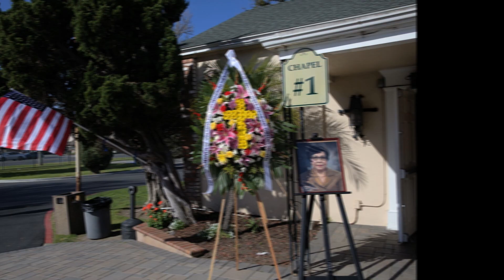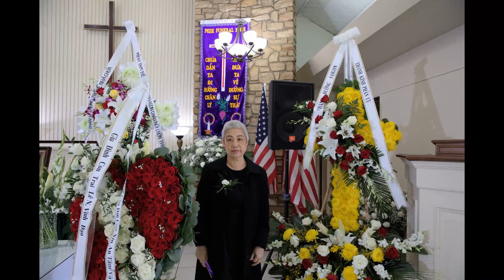Nguyen Kim Cuc's Funeral 3/17/2024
Still Pictures